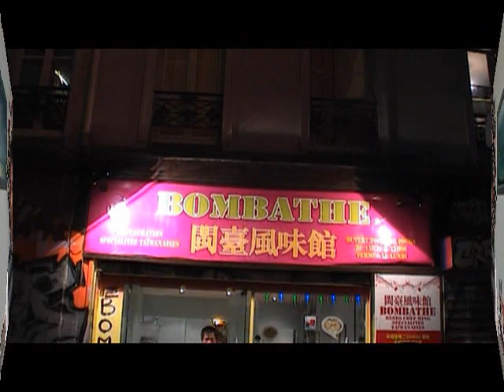Essaye de me battre !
Fais mieux et film le !